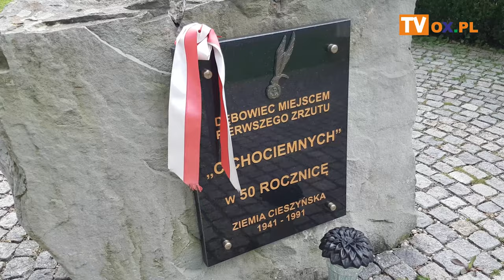Góralska Hora w Dębowcu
W niedzielę (26.07) przy tężni w Dębowcu, w ramach mini letnich koncertów, miało miejsce drugie plenerowe spotkanie. Tym razem z góralskim przytupem i deszczowym zakończeniem. Wystąpiła folka kapela Góralska Hora. Zobacz relację z tego wydarzenia.